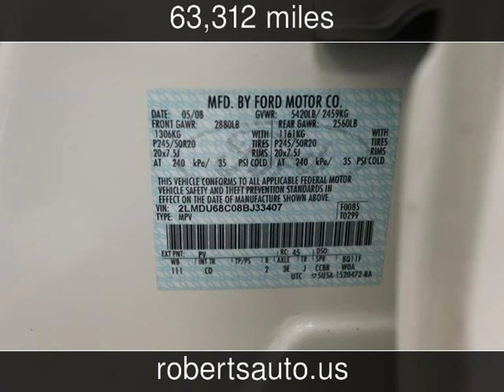2008 Lincoln MKX Used Cars - Kerrville,Texas - 2014-01-09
See more details about this used car This 2008 Lincoln MKX with 63,312 miles is for sale at Roberts Auto Sales.